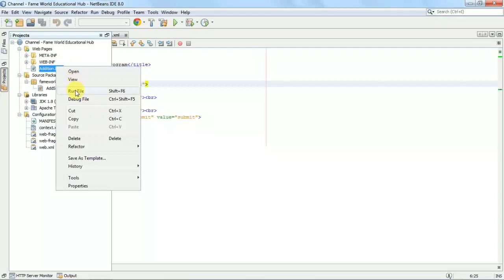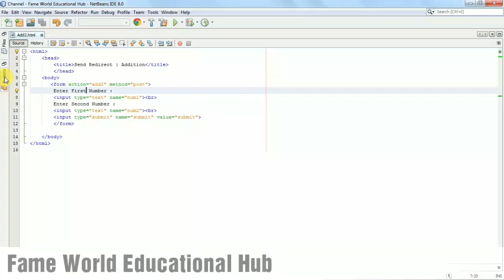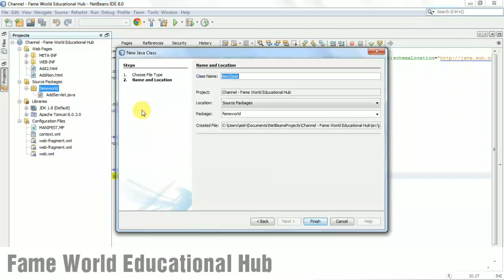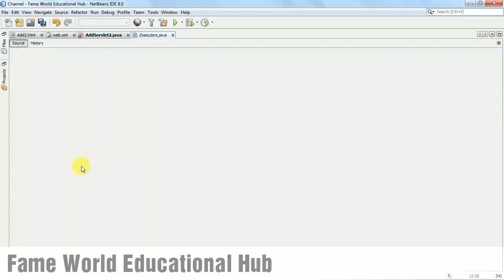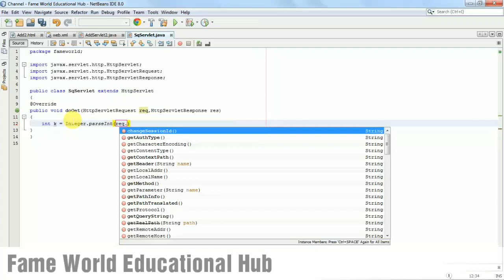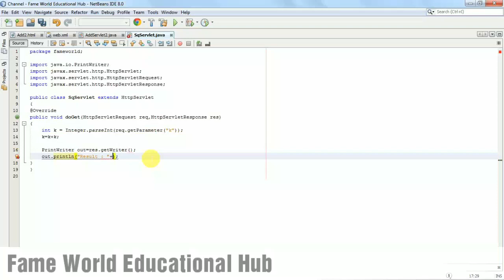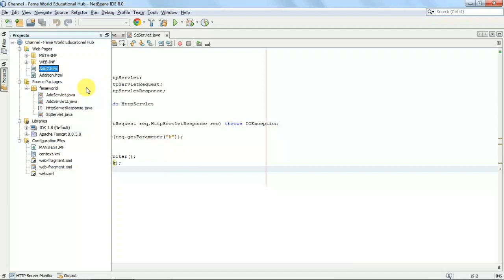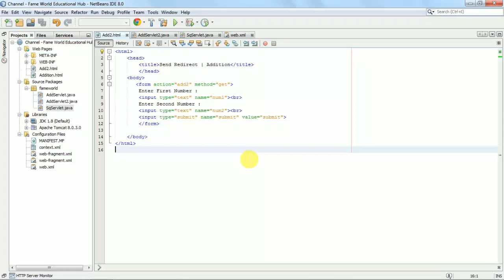3 - Send Redirect Program | Advanced Java Tutorials Series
This video lecture contains a Program for illustration Of Send Redirect Concept.

Must join FAME WORLD EDUCATIONAL HUB WhatsApp Group :
It's Compulsary :D